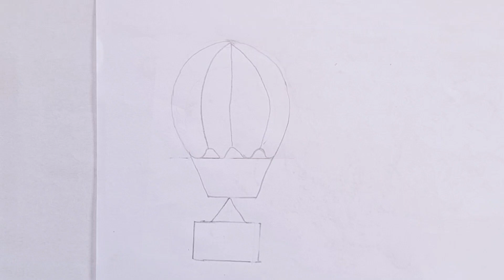Hot air balloon Drawing | How to draw balloon with colour easy step by step| drawing for beginners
Hello everyone! Today, I'm drawing a balloon This looks colourful and has a beautiful love drawing and painting. Please try to draw and paint with me.